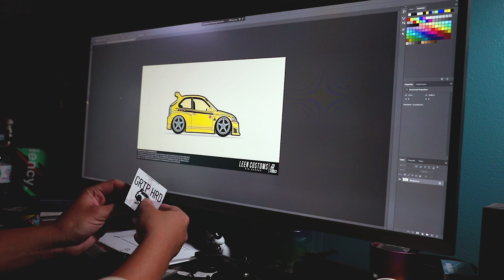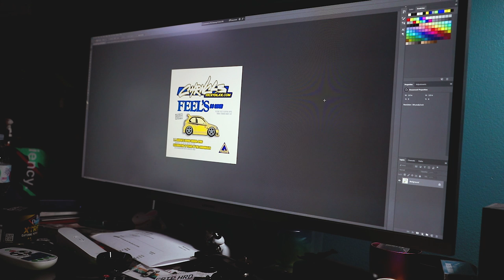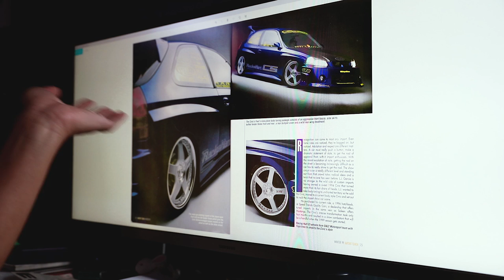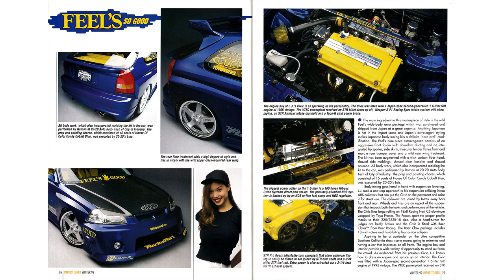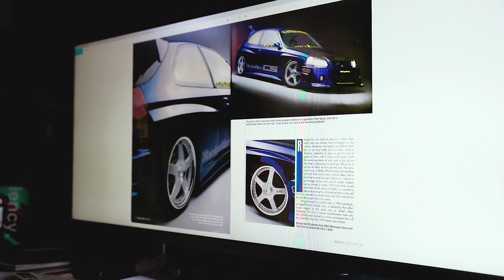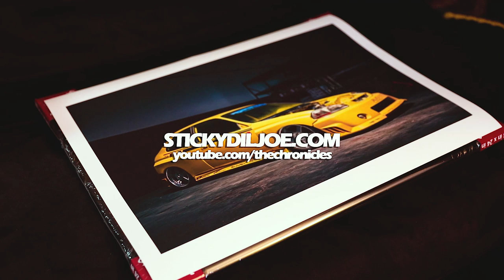Bringing Back The FEEL'S Widebody Civic For One-Time Only...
After the great response I got from shooting LJ Garcia's old FEEL'S Widebody Civic for Meguiar's, I decided that it would be a really cool idea to try to bring it out for an appearance at Wekfest Los Angeles. I had no idea it would garner such a huge public response from the automotive community so what better way to celebrate that than by giving everyone the opportunity to see the Civic themselves? It's so crazy that this Civic is still mostly complete on the outside and I was even able to source some more of the original pieces for it. Follow along as I prep the car for it's one -time only, first-ever appearance in the 2020s. I don't know what will happen to the car after, but I feel great knowing I contributed to helping it come back together, even for a little bit.

I decided to upload this episode on the same day as the Wekfest LA event for those of you who can't make it out in-person to see it. It's been an incredibly fun adventure getting this car together again. I can't wait for you guys to see it either at the show or in this special episode. Enjoy!

Oh yeah, HAPPY CHRONICLES DAY everyone!! Today is actually the official anniversary of The Chronicles/Stickydiljoe.com. What an amazing 13-years it has been. Cheers and thank you all for the support over the years!!

Kristian Wong (@studytuned)